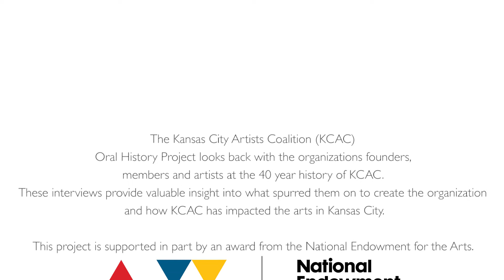KCAC Oral History Teaser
We are very excited to share with everyone, a project our KCAC staff, board of directors and friends have been working on over the past several months.

Here is a little sneak peek at some clips from interviews with Angie Jennings, Tim Forcade, Kwanza Humphrey and Colette Bangert.